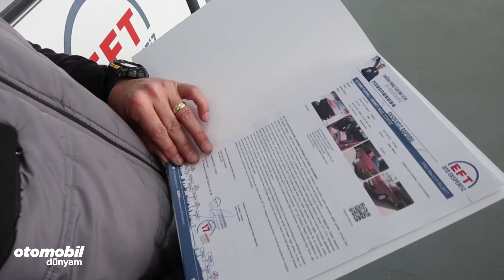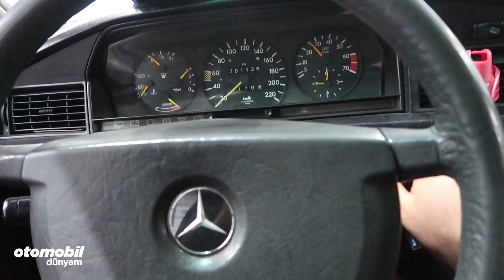Mercedes 190E Yenileme Maliyeti Ne Olur? | 1.Bölüm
İşte yeni projemiz. Bir dönemin efsane modeli mercedes 190e yi yeniden hayata döndürmeye çalışacağız. Bu video serimizde kötü durumdaki bu otomobili satın alıp günlük kullanabilecek kadar iyi hale getirmenin maliyetini sizlere göstereceğiz. Projemizde bize destek olan EFT Oto Ekspertiz'e teşekkür ederiz. Bu seride hazırladığımız otomobilleri satın alma şansınızın olabilmesi için videoları sosyal ağlarınızda paylaşmayı unutmayın!

Karşılaştırma videolarımız tamamı: goo.gl/LTr1Pw
Polo vs Fiesta: goo.gl/dNntoJ
Peugeot 3008 vs Hyundai Tucson vs Opel Grandlandx | Hangisi?
VW Passat vs Opel Insignia | Hangi Sedan?

Nürburgring pistinde Fiesta ST nasıl kiralanır?

Spa-francorchamps pistinde Modifiyeli ve Standart BMW M3 pist için nasıl kiralanır?

Karşılaştırma - VW Polo GTI vs Seat Ibiza Cupra (İstanbulpark)

Otomobil Dünyam sizi sürüşe dahil etmek için yola çıktı. 2010 yılında, Eren Tekin liderliğindeki Otomobil Dünyam ekibi olarak sizlere eşsiz lezzette otomobil testleri hazırlamak için, Youtube kanalımız üzerinden haftada en az bir video ile karşınızdayız.
web sitemiz: goo.gl/FuEh2L
Instagram sayfamız : goo.gl/vsLnB6
Facebook sayfamız : goo.gl/HntLFE